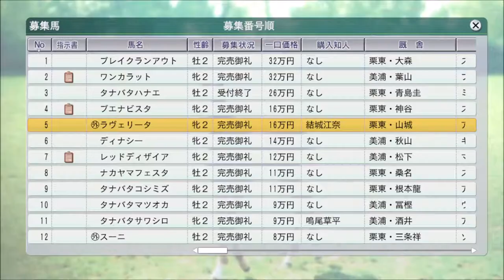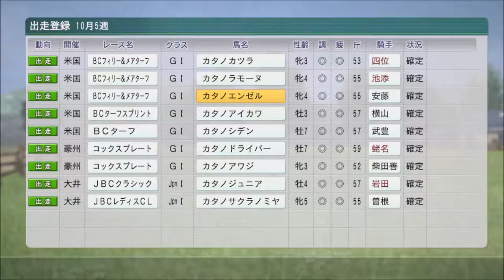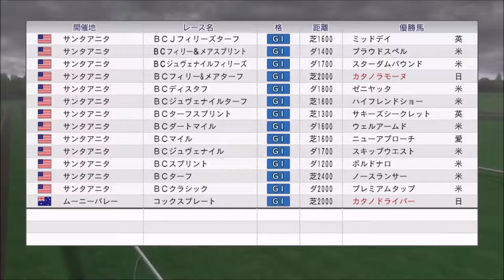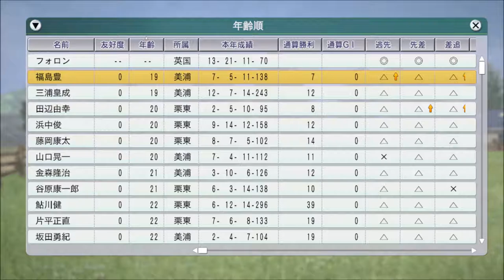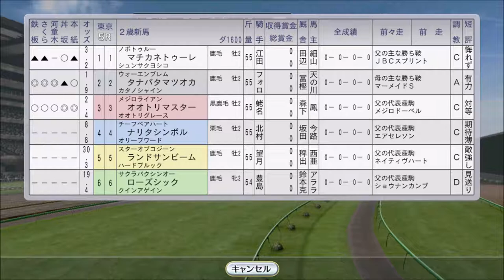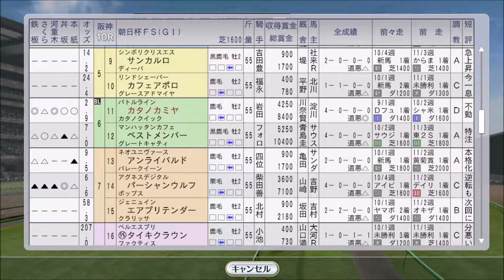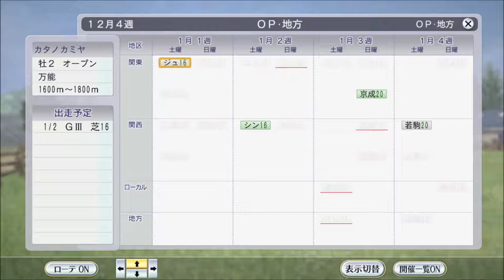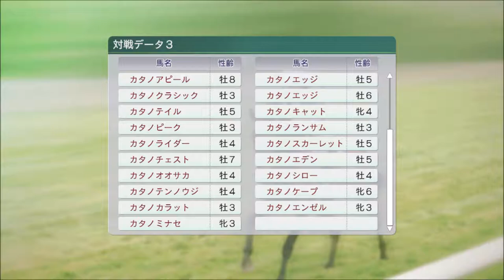【ウイニングポスト8 2016】2008年秋競馬！ 10月1週～12月4週【自家生産馬編 #42：競馬ゲーム】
外国産馬を購入！

‹ルール›
1. 所有馬は、自家生産馬に限る
2. 自家生産馬以外は、クラブ所属ならOK
3. 吉野ファームグループを破って生産賞をゲット！